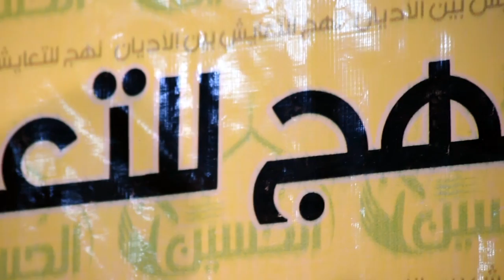كلمة مديرالوقف السني يلقيها الشيخ ناهدعبد الله الثويني